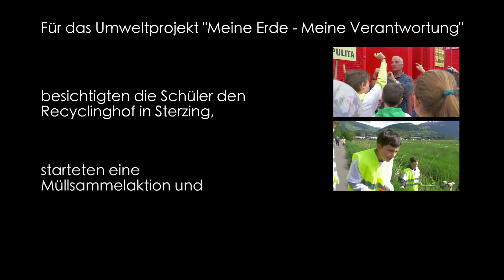Film for Future | Grundschule Sterzing | KVW-Jugend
Meine Erde - Meine Verantwortung. Ein Film der Grundschule Sterzing zum Thema Umwelt- und Klimaschutz.